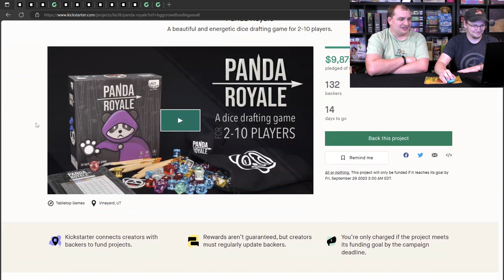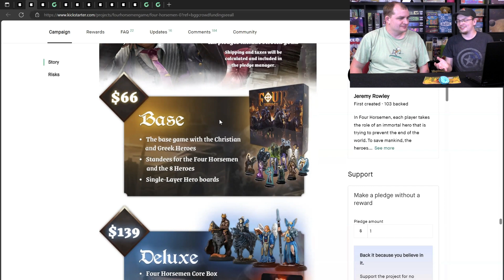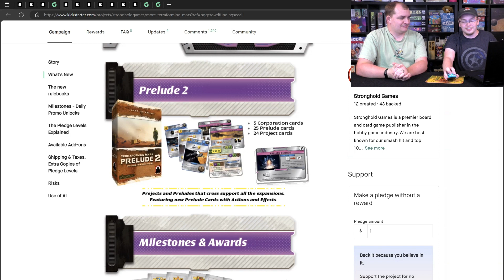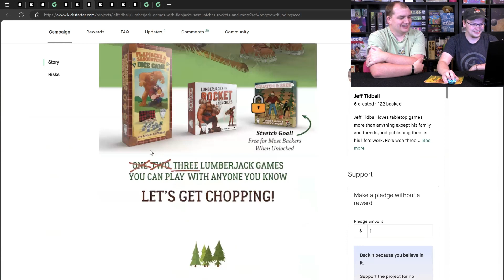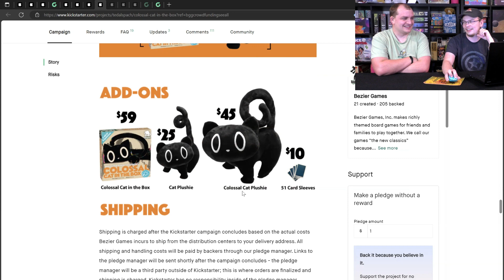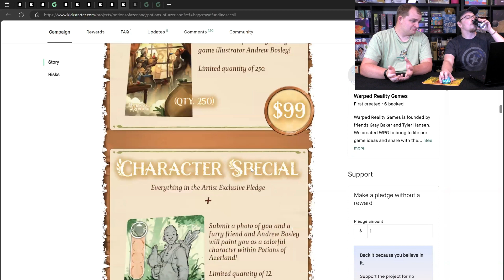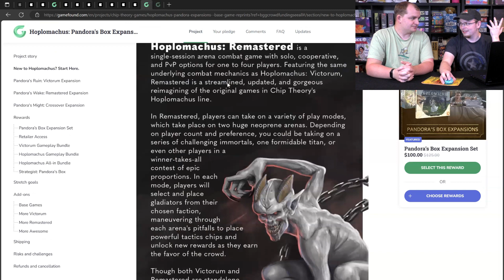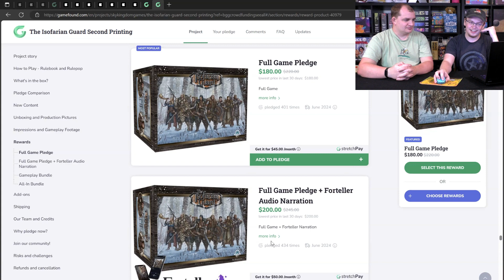Take My Money - Crowdfunding Review! (09/15/23)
Maybe the BIGGEST episode of "Take My Money!" Yet!! A series where we take a look at boardgame projects that are currently crowdfunding! This week we will be covering 13 projects!

Also, check out our ongoing Giveaway of Wayfarers of the South Tigris (Open until 09/20/2023)

0:00 - Intro

0:50 - Panda Royale

9:05 - Four Horsemen

16:10 - Endangered: American Red Wolf Scenario & Endangered Rescue!

18:27 - Peacemakers: Horrors Of War

24:27 - More Terraforming Mars!

34:00 - Barrage: New Lands

38:23 - Lumberjack Games

44:04 - Colossal Cat in the Box

52:23 - Tycoon: India 1981 - The Board Game

58:12 - Potions of Azerland

1:04:15 - Clans of Midgard & Reavers of Midgard: The Card Game

1:14:02 - Hoplomachus

1:17:34 - The Isofarian Guard

1:27:21 - Conclusion